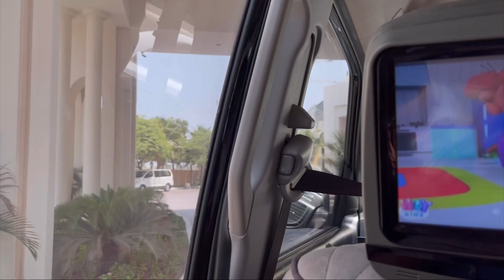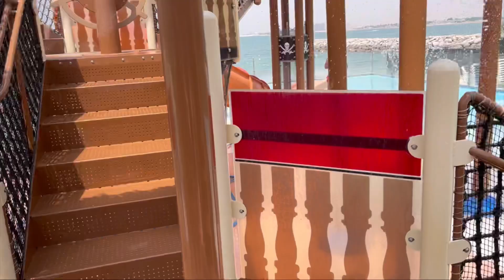DoubleTree by Hilton Hotel | Ras Al Khaima United Arab Emirates | with De Lara And Cadelaria Family